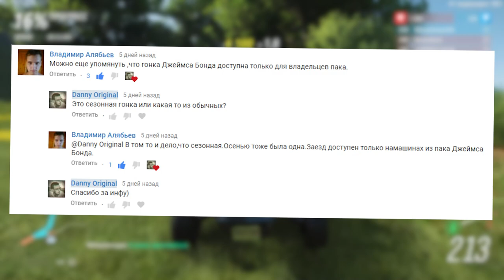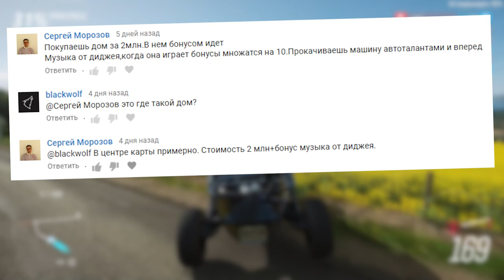Ранговое приключение в Forza Horizon 4 - Forzathon 18.10-25.10 (forzathon guide)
Здесь я максимально оперативно и на русском языке рассказываю, как правильно пройти Forzathon в Forza Horizon 4

Forzathon guide 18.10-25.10 (Весенний сезон)

01:10 - Ранговое приключение (Гонки, Игры, Всё что угодно)
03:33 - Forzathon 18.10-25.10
03:42 - Весенний раритет
03:45 - Весенние заезды
04:30 - "Отличный автомобиль" Купить Volkswagen Corrado VR6 1995 года
04:42 - "Из любви к машинам" Набрать 2 миллиона баллов за технику на Volkswagen Corrado VR6 1995 года
05:11 - "Гроза улиц" Выиграть "Спринт на фестивале Horizon" на Volkswagen Corrado VR6 1995 года
05:22 - "Заботливый хозяин" Продемонстрировать технику "Чистая езда" 10 раз на Volkswagen Corrado VR6 1995 года
05:38 - Награды:
Призовая игра (40 FP)
Призовая суперигра (150 FP)
Гудок (Редкое) - Кассовый аппарат
Одежда (Редкое) - Кепка "Волк" (60 FP)
Машина (Редкое) - 2018 Honda Civic Type R (150 FP)
Машина (Forza Edition) - 2015 Alumi Craft Class 10 Race Car FE (300 FP)

Мой компьютер:

Процессор: Intel Core i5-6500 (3,2-3,6 GHz)
Видеокарта: GeForce GTX 1060 GAMING X 3G (3Gb)
ОЗУ: DDR4 8 Gb x2 - 16 Gb (2133 МГц)
Монитор: Samsung C24F396FHI (Full HD 1920x1080, 72 Гц (60-72 FPS))
Мышь: A4Tech Bloody V3
Геймпад: Microsoft Xbox 360 Controller

forza horizon 4 fh4 guide форзатон форзафон форза гайд